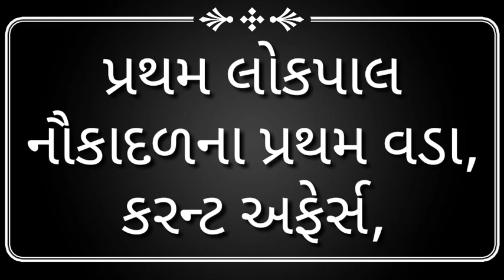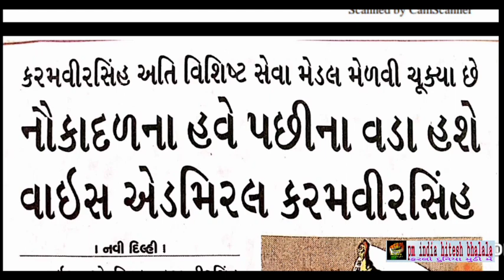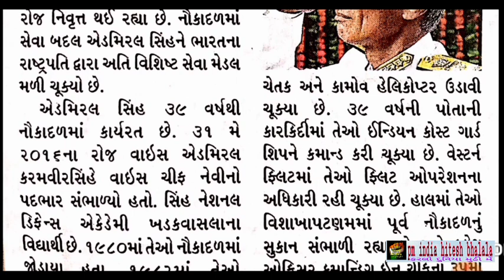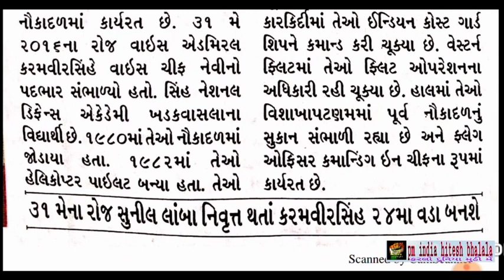પ્રથમ લોકપાલ,નૌકાદળના પ્રથમ વડા, કરન્ટ અફેર્સ,,GPSC, TALATI,GSSSB,CLARK,DYSO, Office assistant,